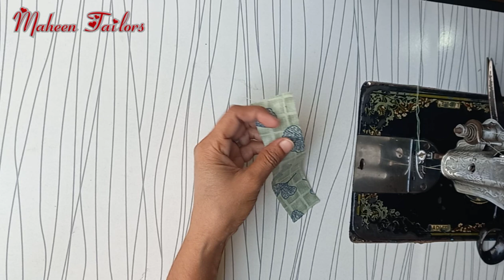Dly - New Sleeves Design | Daman Design | Sleeves Designs | Stylish Trouser Design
Hello friend aaj main aapko is video mein stylish sleeves design banana bataungi yah design aap trouser per aur Daman ke upar banaa sakte hain aur yah design Ek fancy Si look Deta Hai banana bahut jyada iji hai main aapko iski cutting and stitching step by step Mukammal Tarika bataungi Shukriya.

Karen Shukriya.

Ladies dress design,girls neck design, new ladies design, sleeves design cutting and stitching, trouser design banane ka tarika,,Gala design cutting and stitching,new fashion design, Pakistani designer,kurti and shirt design, kameez ki cutting and sticking,,plazo and paint design,